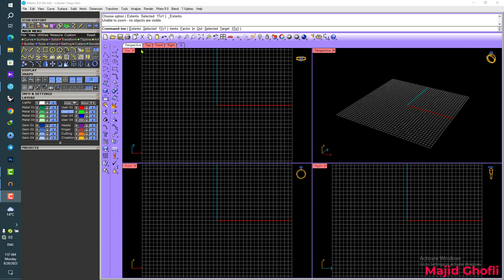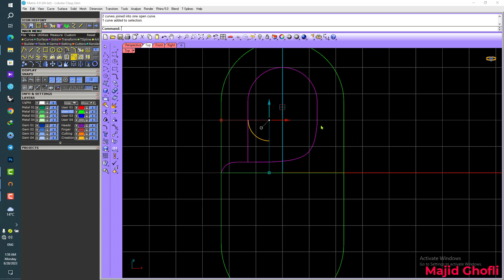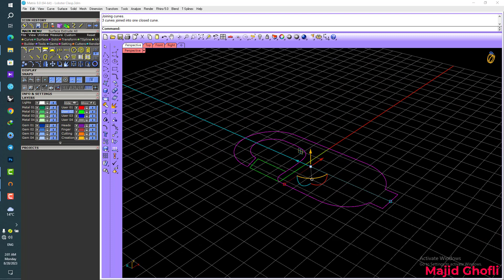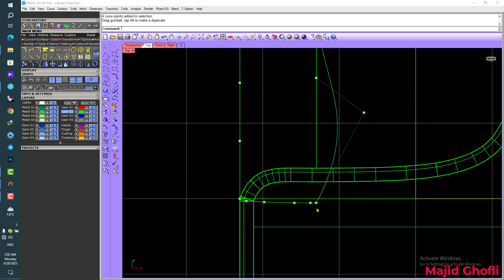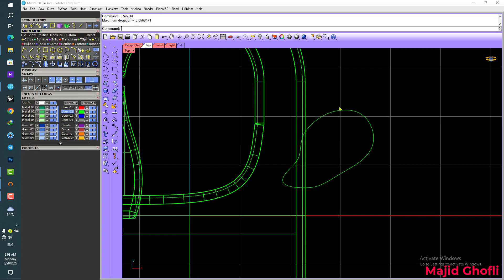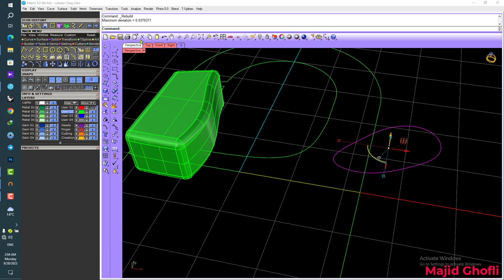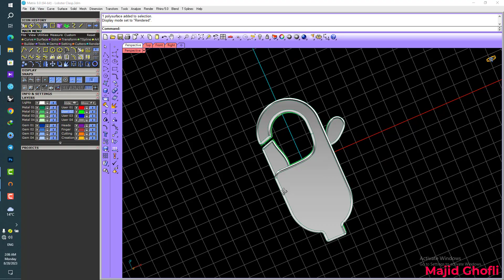How to design a Lobster Clasp, Stay with me.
Learning Jewelry Design With Majid Ghofli.

Commands
Rectangle
Offset Curve
Trim
Boolean Curve
Extrude
Fillet Curves
Fillet Edge
Boolean Split
Split
DONE!

Matrix
Rhino
Jewelry
3d Modeling
Models
Create 3d
Matrix gold
Gemvision jewelry design
Gemvision classes
Jewelry
Diamond Jewelry
Jewelry Business
Jewelry
How to start a jewelry business
Jewelry making
Jewelry maker
Make jewelry